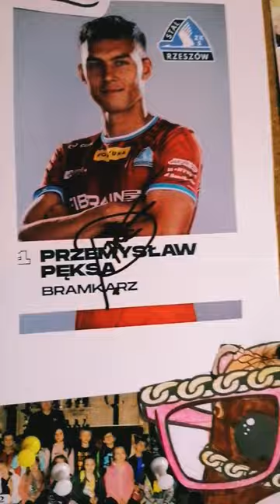February 23, 2023